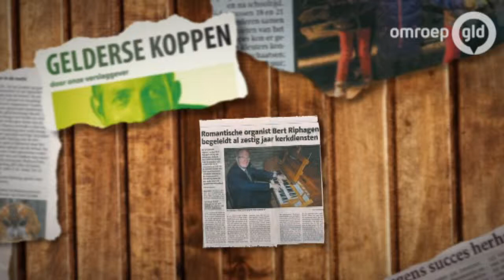Apeldoorn - 60 jaar organist